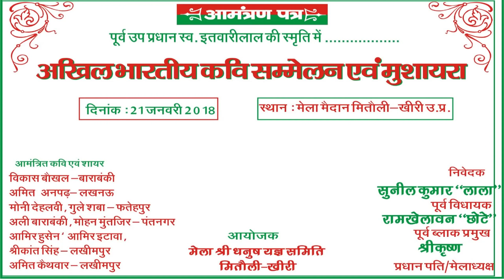GULE SABA FATEHPURI गीत, हम से काहे नजरीया घुमाय ली हवरे कउने सौतन से अखीया लडाइली हौरे.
MITAULI,  AKHIL BHARTI KAVI SAMMELAN & MUSHAYRA, ON 21th JAN 2018.